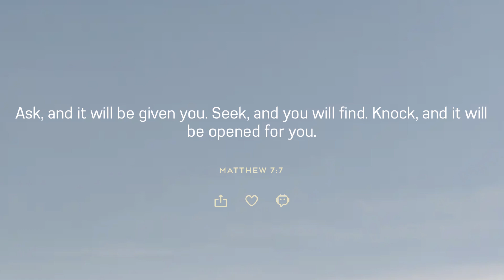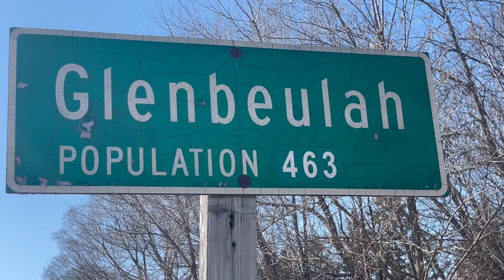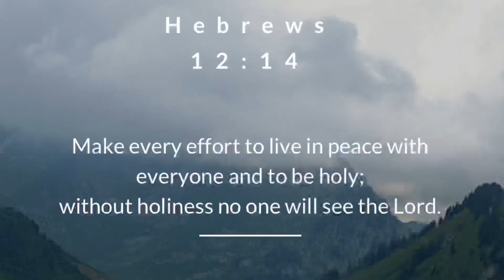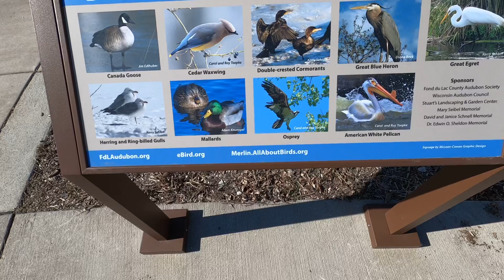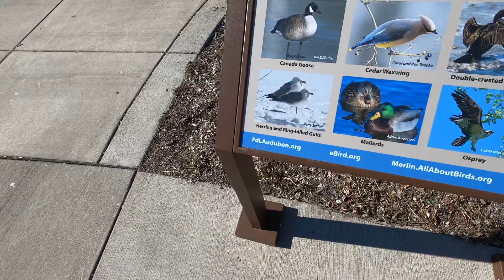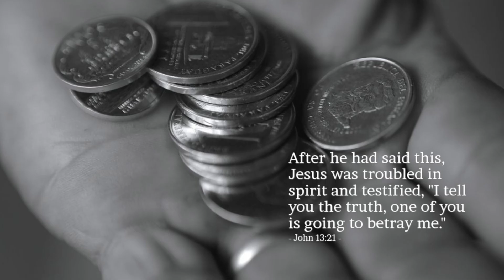March 28, 2023/68 Trucking Exploring the lakes of Wisconsin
In this video, I am exploring, Lake, Michigan and Lake Winnebago. Also a footage of USS Cobia located in Manitowoc, Wisconsin, a floating ￼ museum ￼